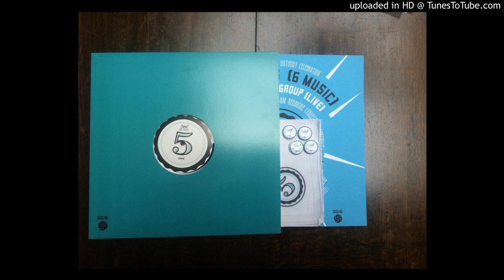Lumi HD x YogiSoul - End Game (Soul Food Project Vinyl B-Side 1)